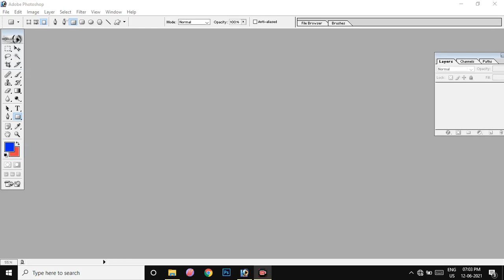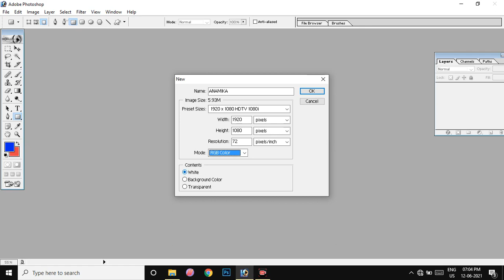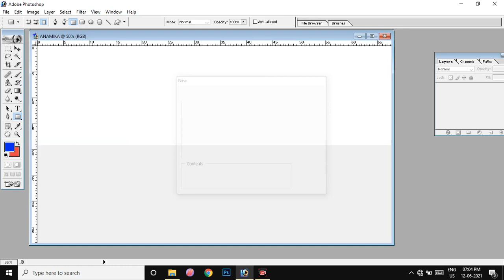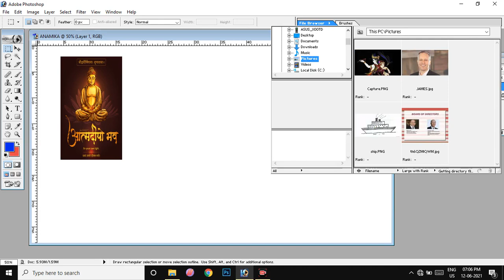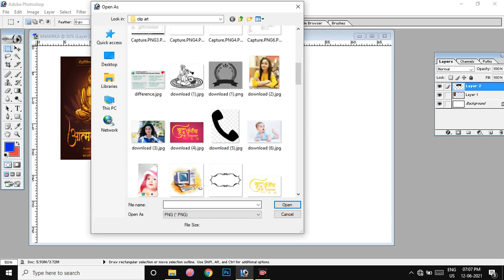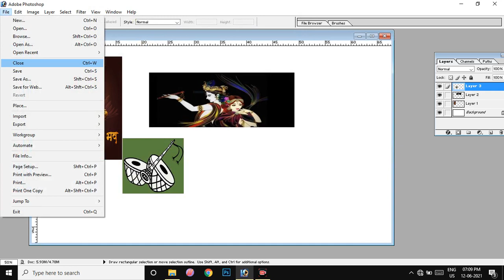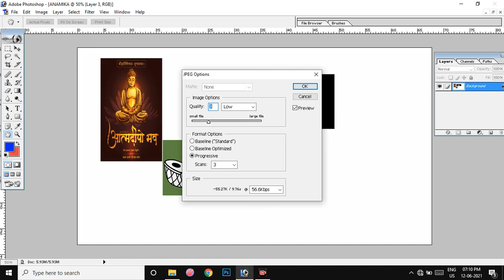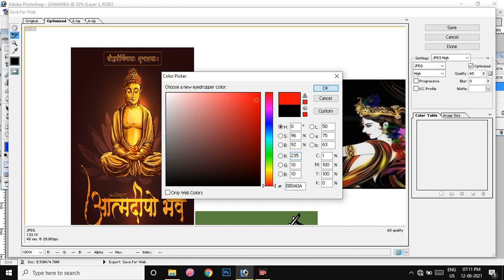Photoshop 8 | File Menu Options in Photoshop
Photoshop_by_Anamika_Misra Adobe Photoshop Menu Bar Options

Use the menu bar to access a wealth of tools and windows

One of the basic elements of Adobe Photoshop is the menu bar, located at the very top of the program. The menu bar is used to open and save files, adjust the canvas size, access some of the editing tools, open and close various windows, and more.

The menu bar consists of 11 items: File, Edit, Image, Layer, Select, Filter, Analysis, 3D, View, Window, and Help. Each of those main menus has additional submenus for related options.

You can access most of what's available in the menu bar in other ways, too, like via keyboard shortcuts, right-click menus, or with separate menus located within other windows like Tools, Layers, Timeline, etc. For some options, however, you have to use the menu bar.

These instructions apply to Adobe Photoshop CS5 and later. Some menus and items may be different in other versions.

About "SHANTI CLASSES (A.S.K.Azad Mechanical Engineering)" channel,
This channel is very much useful for all mechanical engineering students, GATE and UPSC ESE/IES aspirants. Now I am improving my channel and adding more educational videos of different branches and subjects. Now you can learn different topics from your best educators by using my channel playlist. Also I am inviting you to make educational videos related to any subject or topics for this channel, all the revenue collected from your videos will be yours.

Join our new Telegram Group for getting regular updates about new uploaded videos.

Become a member of @SHANTI CLASSES (A.S.K.Azad Mechanical Engineering) to get exclusive access to perks!